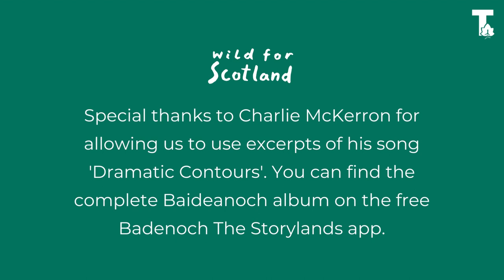Wild for Scotland Podcast: The Land of Stories - Badenoch The Storylands (E43)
Let me take you to Badenoch, a hidden gem in the heart of the Scottish Highlands and a cultural cradle of Scotland that is full of fascinating stories, folk tales and legends.

'The Land of Stories' is an episode about Badenoch, its natural landscapes, cultural heritage, fascinating stories and welcoming locals. I'm taking you with me as I travel around the region by car, e-bike and on foot and speak to the people who call Badenoch their home.

Credits
Written and hosted by Kathi Kamleitner.
Produced, edited and sound design by Fran Turauskis.
Transcript by Kathi Kamleitner.
Cover Art illustrated by Lizzie Vaughan-Knight.
All original music composed by Bruce Wallace.

Additional music for this episode is by Charlie McKerron of Capercaillie and Session A9.